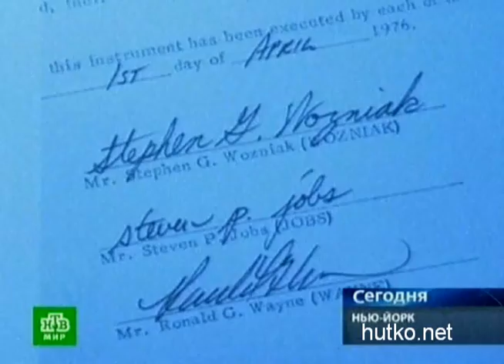N'yu-Iorkyu. Prodan uchreditel'nyi dogovor o sozdanii firmy Apple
Лот ушел с молотка больше чем за полтора миллиона долларов. Речь идет о документе на трех страницах, датированном 1 апреля 1976 года, на нем стоят подписи трех основателей — Стива Джобса, Стива Возняка, и Рональда Уэйна, которому и принадлежали проданные бумаги. Уэйн вышел из состава учредителей уже через 10 дней, разочаровавшись в компании, а спустя несколько лет продал свой экземпляр договора частному коллекционеру.